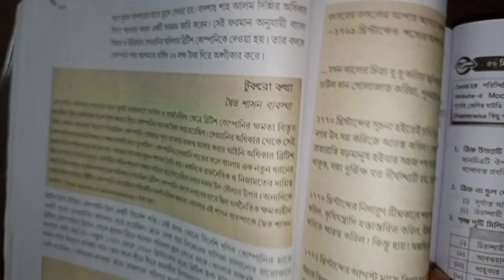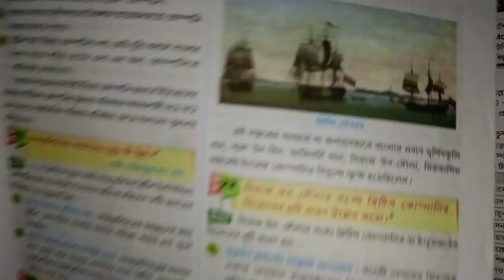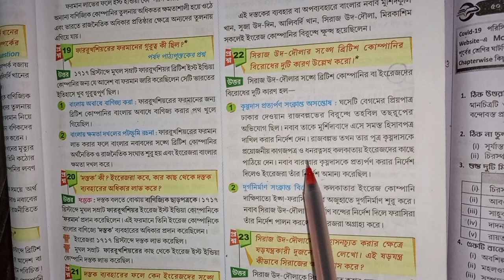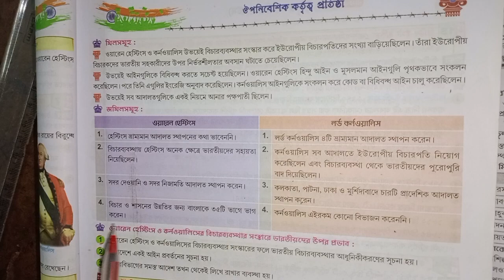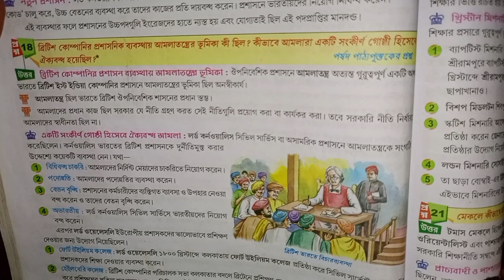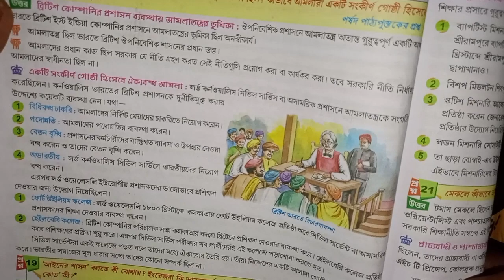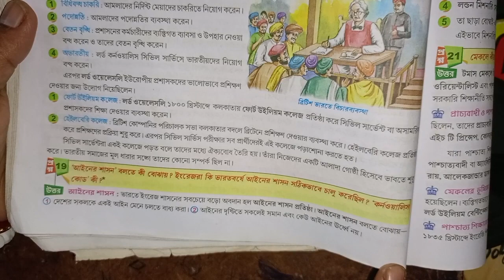RAY & MARTIN QUESTION BANK 2024 History Class 8 Memari VM Institution ( Unit -2)